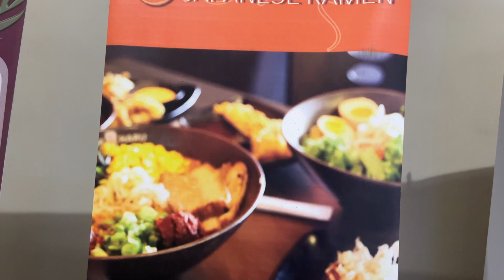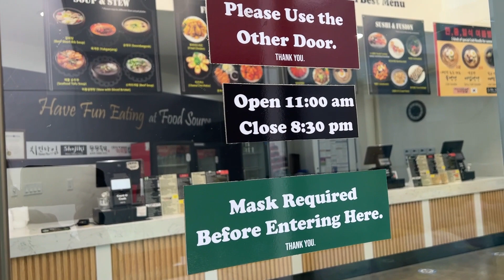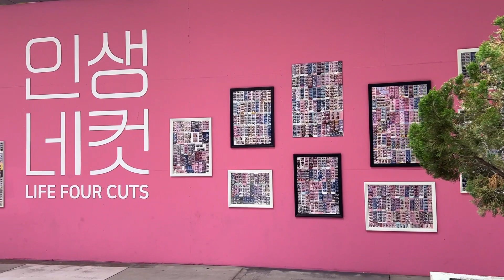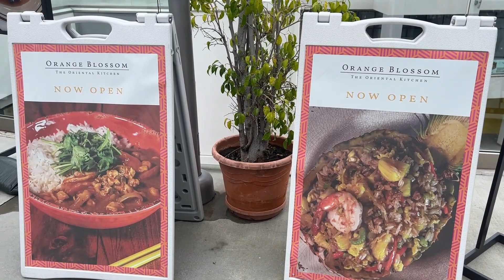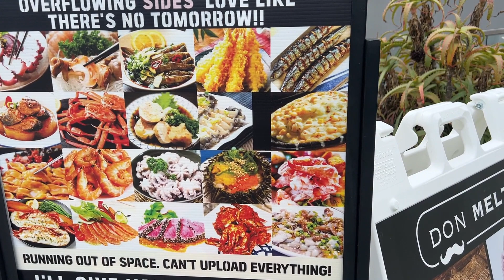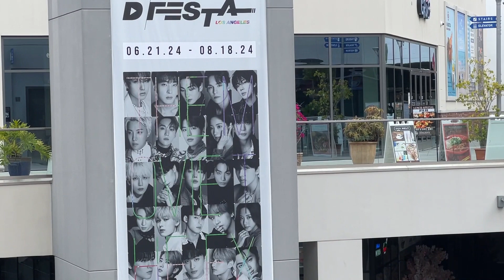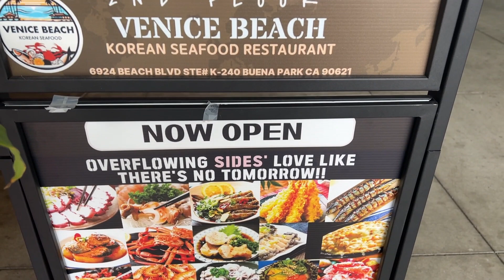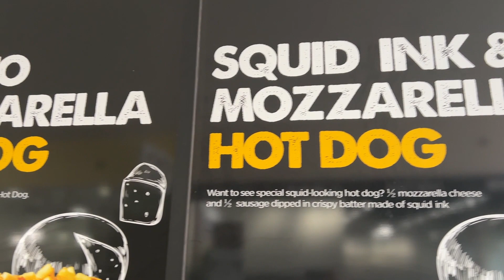The Source - Korean Town - Buena Park